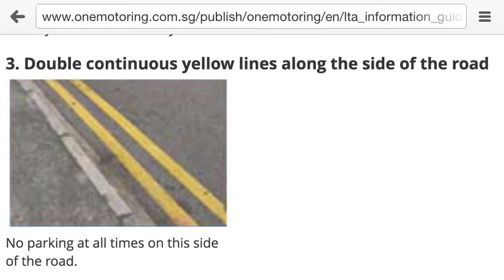Parking at double yellow line - GX7733M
12 Dec 2014, 12:02pm